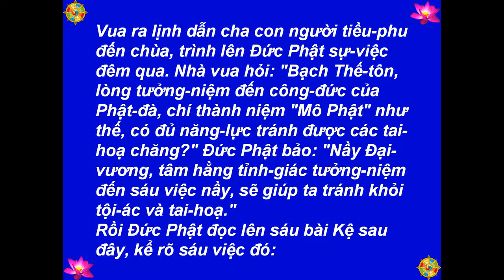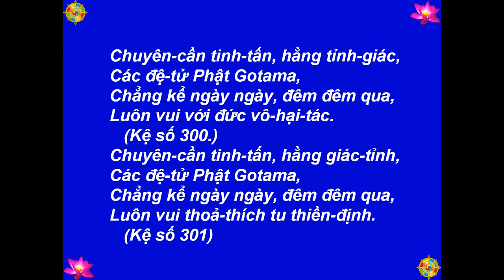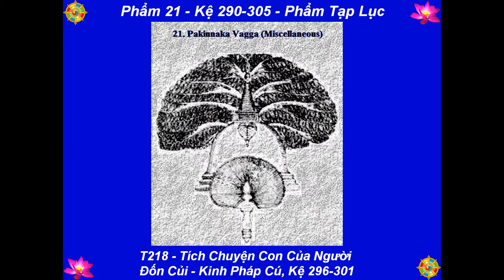T218 - Tích Chuyện Con Của Người Đốn Củi - Kinh Pháp Cú, Kệ 296-301 -[HD-720P]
Best View-Hình Rõ Đẹp: [HD-720P] - T218 - Tích Chuyện Con Của Người Đốn Củi - Kinh Pháp Cú, Kệ 296-301 - Lược Dịch: Thiện Nhựt - Nguồn: chuaphatgiao.com - Kinh Pháp Cú: Kệ Và Truyện (The Dhammapa: Verses And Stories) - Picture-Hình: buddhanet.net, The Royal Grand Hall Of Buddhism - Illustrations by-Tranh Vẽ: Mr. P. Wickramanayaka - Music-Nhạc: Medicine Buddha Mantra, Arr. TM 2013 - Made by-Thực Hiện: Nguyễn Văn Tiến - tienvnguyen.net - Dec/15/2014